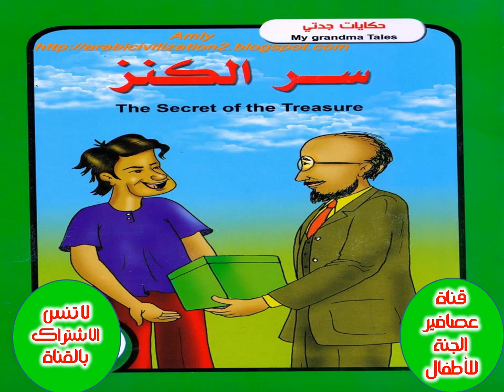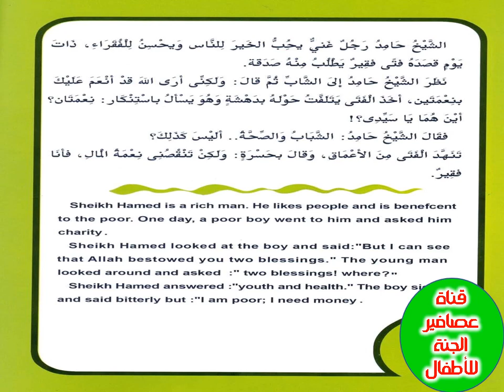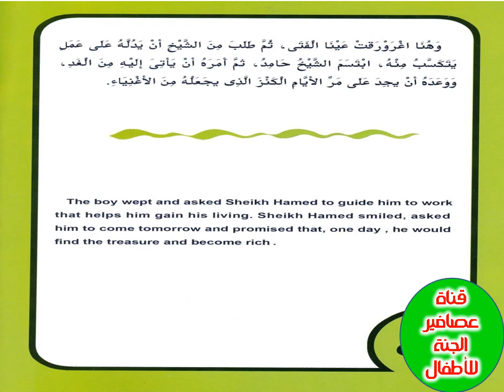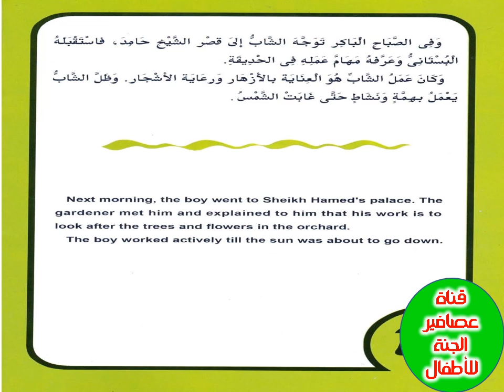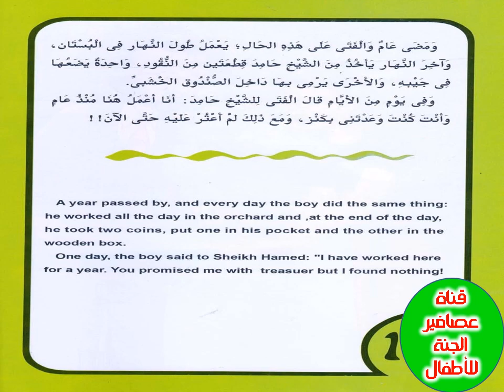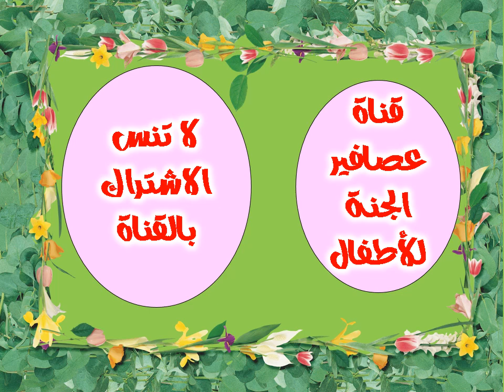قصة سر الكنز The story of the secret treasure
قصة سر الكنز
= قصة سر الكنز
= قصص للأطفال ☘️ قصة سر الكنز بصوت نضال جبارة
= قصة سر الكنز | The secret of treasure
= قصص أطفال جميلة،قصة سر الكنز🌹😍
= قصة مسموعة للاطفال - سر الكنز العجيب